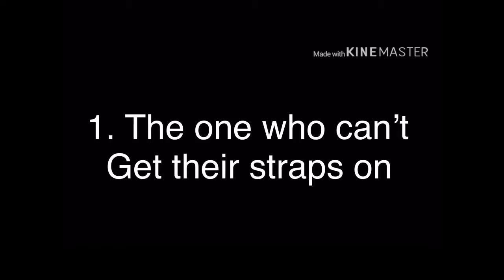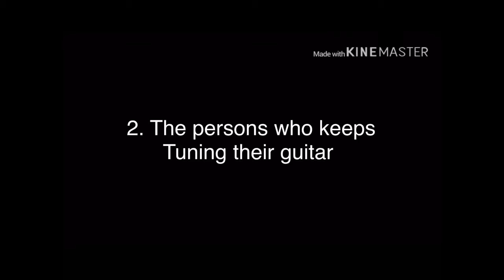Types of guitar players (4)